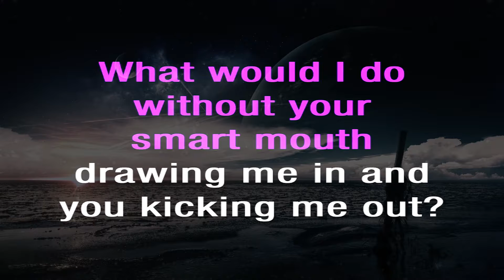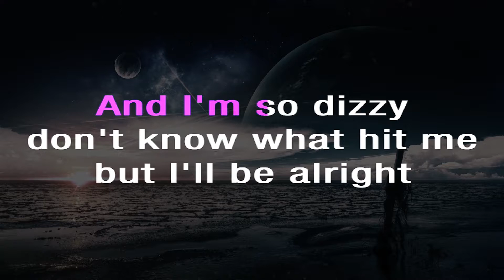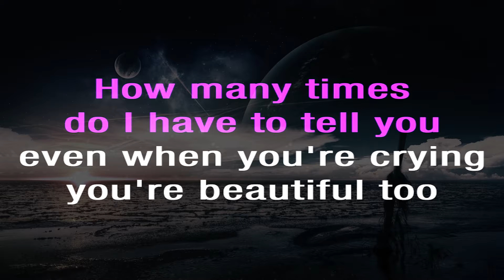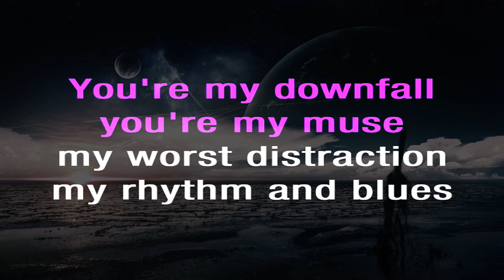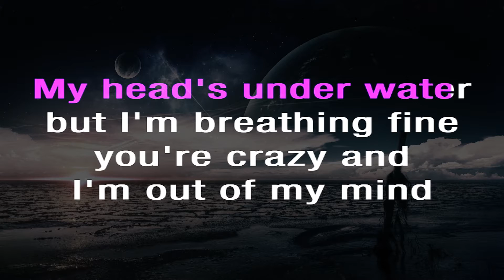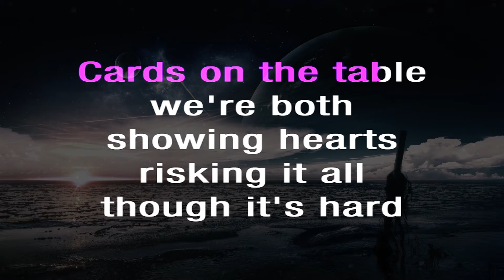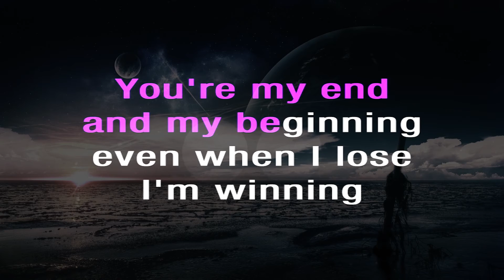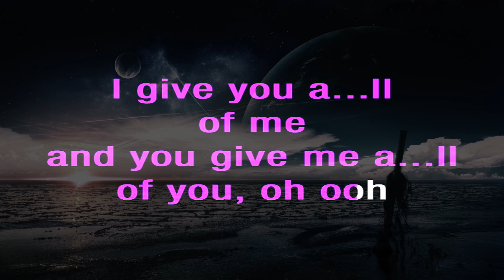John Legend - All of Me | Higher Key Karaoke Instrumental Lyrics Cover Sing Along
And you give me all of you, oh oh